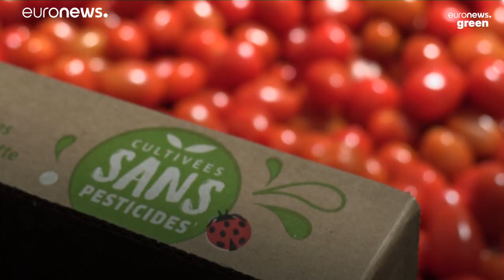This farm is breeding insects to replace pesticides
The bugs are bred to protect the crops from harm and encourage pesticide-free produce.